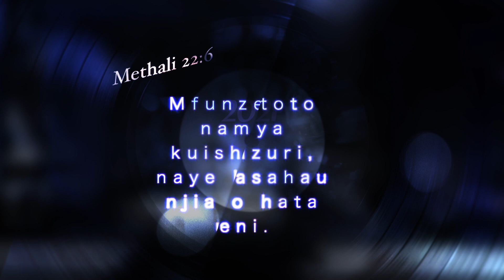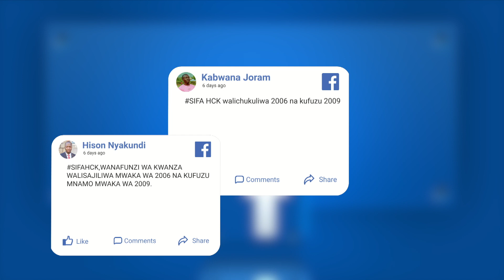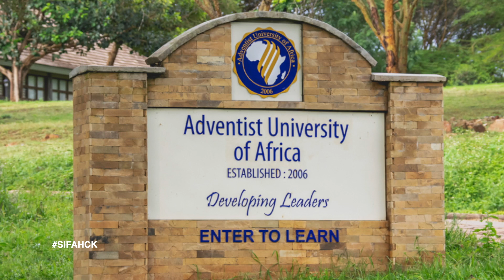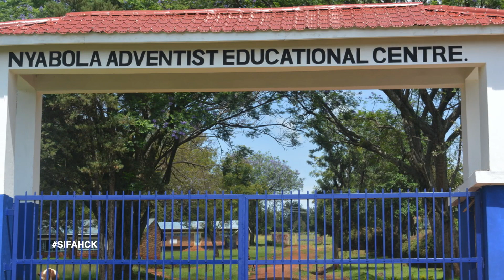Calvary Messengers on SIFA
Calvary Messengers share their blessings with you and I about what God has done in their lives through music. Here are their 10 best songs presented on SIFA.